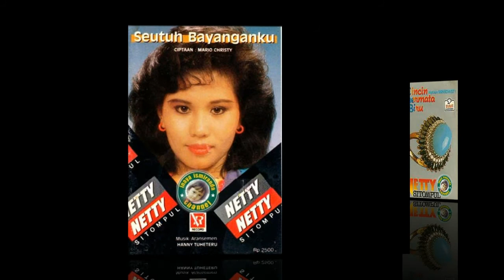Netty Sitompul ~ selamat jalan sahabat